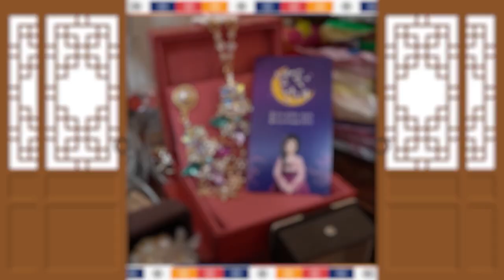사업,장사를 하는데 잘안된다면 꼭 봐야하는영상! 장사 대박나는방법을 알려드립니다! 부천점집 별꽃선녀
자막

★대표블로그★
-올마이티TV